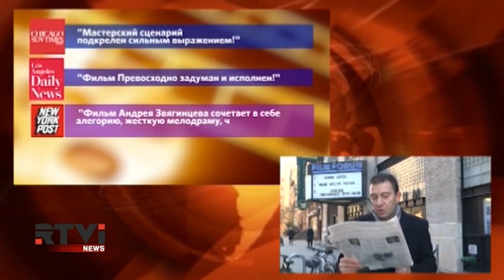"Левиафан" Звягинцева номинирован на "Оскар": критики очарованы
Картина Андрея Звягинцева "Левиафан" имеет шанс получить  "Оскар" в категории "Лучший фильм на иностранном языке". В Лос-Анджелесе огласили полный список претендентов на главную кино-награду года. Картина, уже удостоенная премии "Золотой глобус", в самой России воспринята далеко неоднозначно -  некоторые ее  сочли антирусской. Но на Западе реакция на фильм оказалась диаметрально противоположной. О том, что понравилось американским и западным критикам в этом фильме, рассказывает Евгений Маслов.